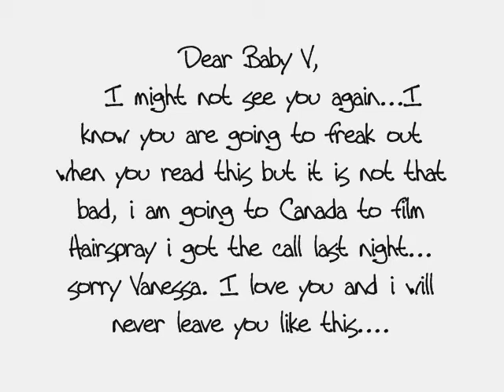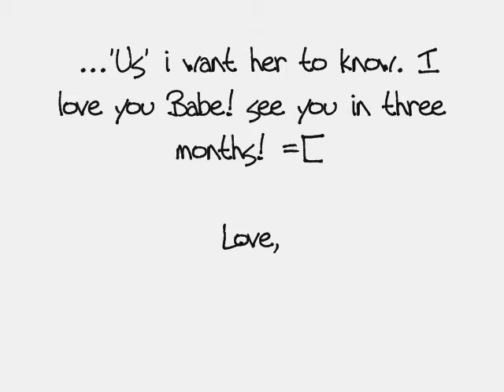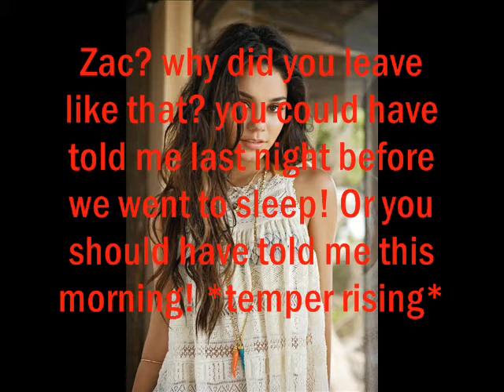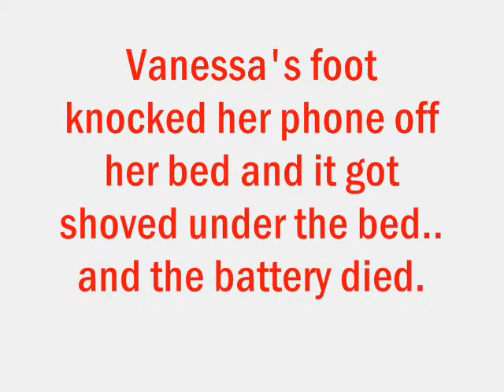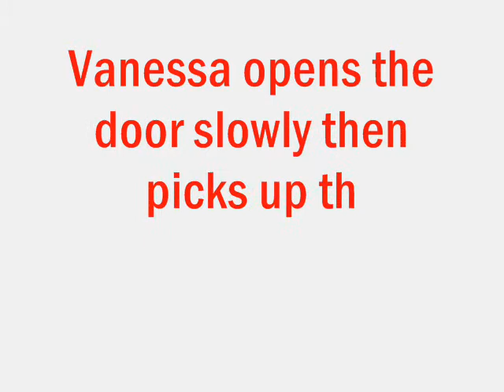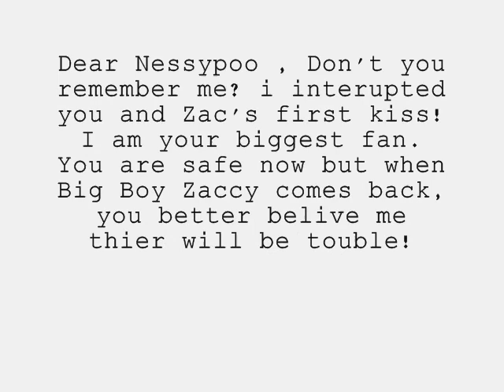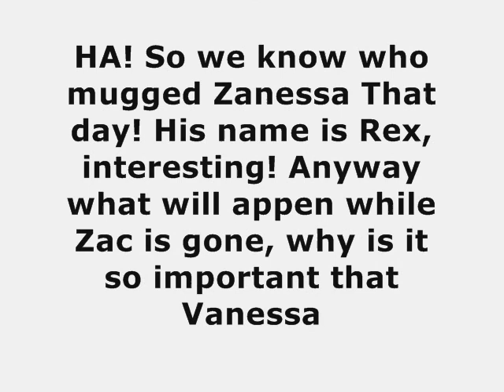A Zanessa Story #8